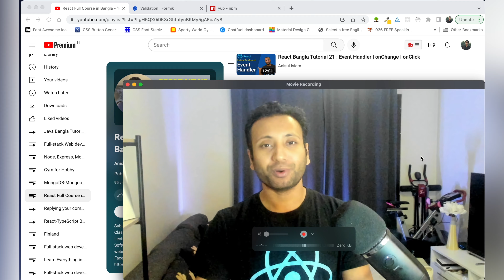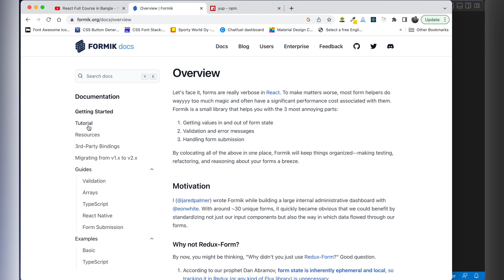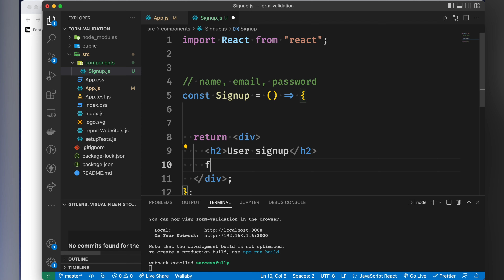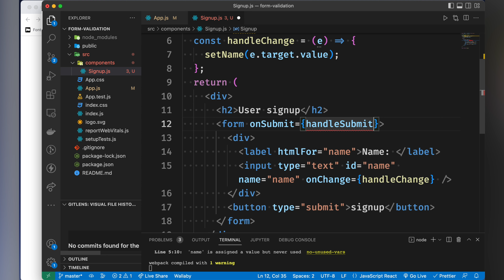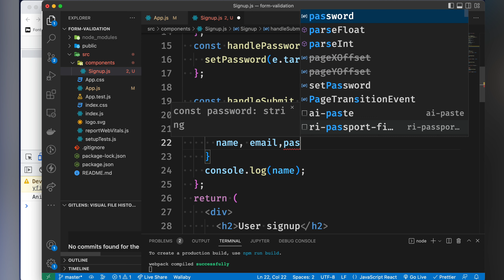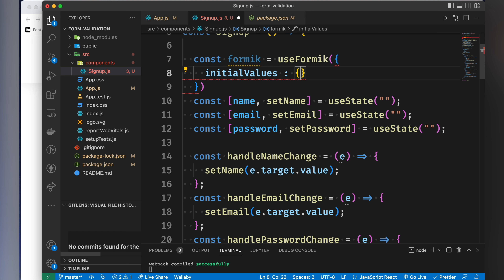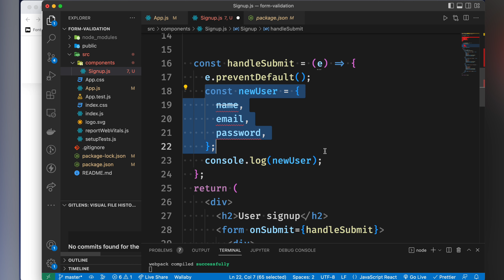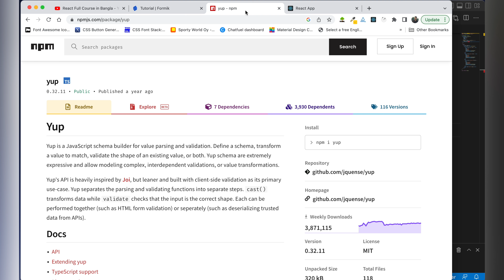React Bangla Tutorial 34 : control form data using formik package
➡️  In this video, I will show you how to control form data using formik package.
⭐️ Video Contents ⭐️
⌨️ (00:00) Intro
⌨️ (00:10) How to handle form data using formik
⌨️ (17:22) Outro